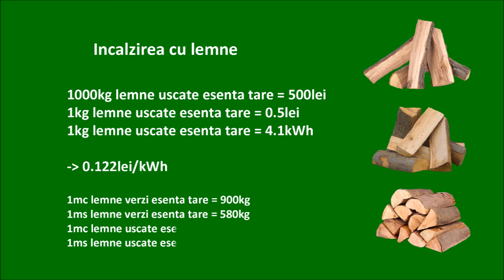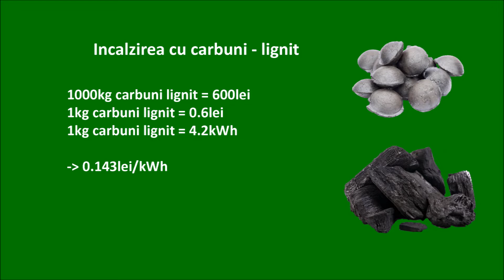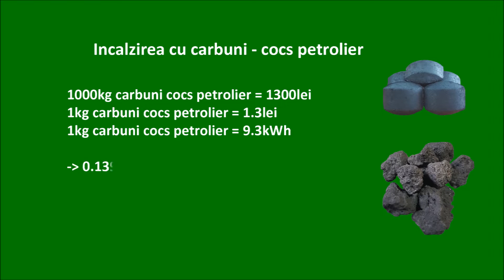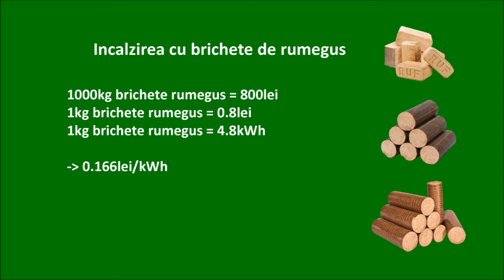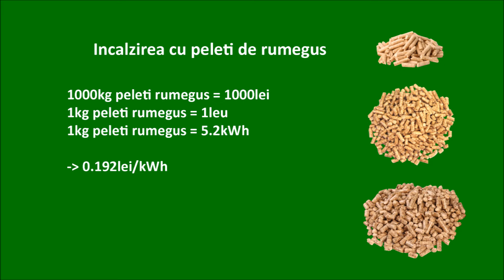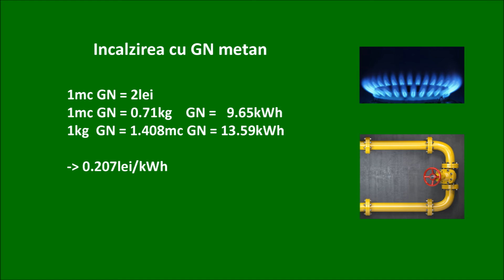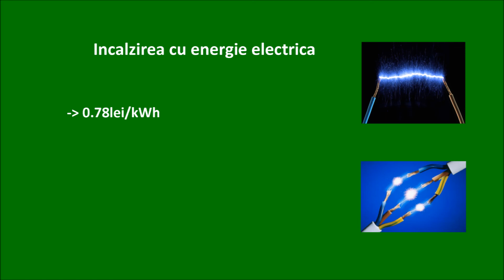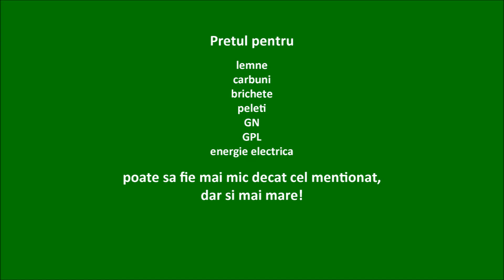Cât costă încălzirea cu lemne cărbuni brichete peleți gaze naturale GPL energie electrică ?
Care este cea mai ieftina si cea mai scumpa caldura sau metoda de incalzire a locuintelor?
Preturi combustibili, putere calorica, energie termica

Incalzirea cu lemne, carbuni lignit, huila, cocs petrolier, brichete de rumegus, brichete de floarea-soarelui, brichete din resturi vegetale, peleti de rumegus, peleti de floarea-soarelui, gaze naturale, GPL, energie electrica

Apreciază (LIKE) și distribuie (SHARE) dacă ți-a plăcut acest clip!